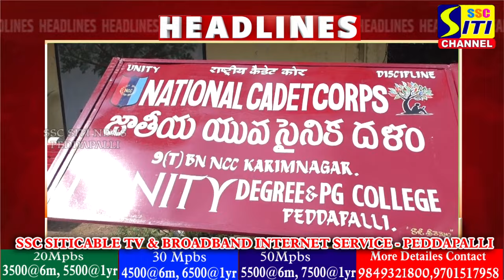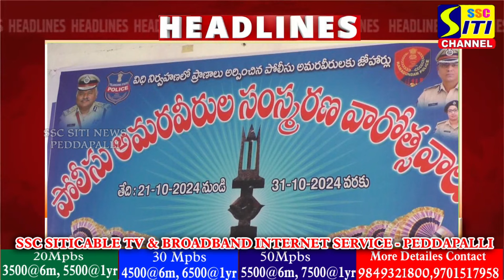SITINEWS HEADLINES II 22-10-2024